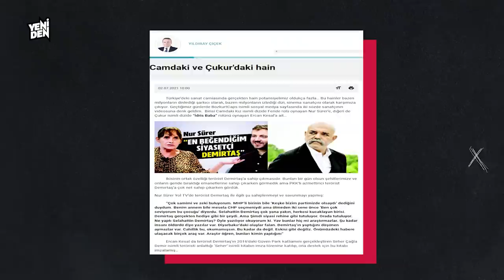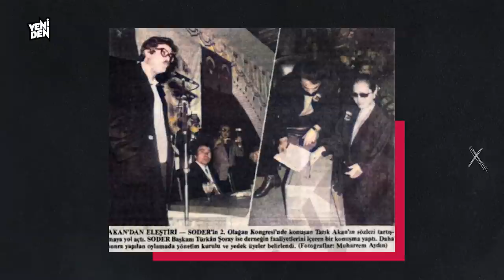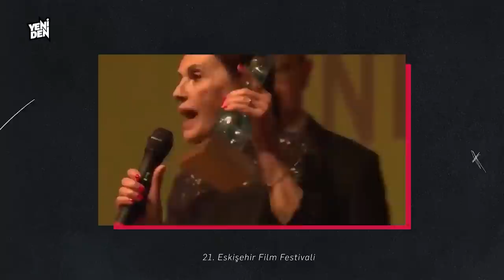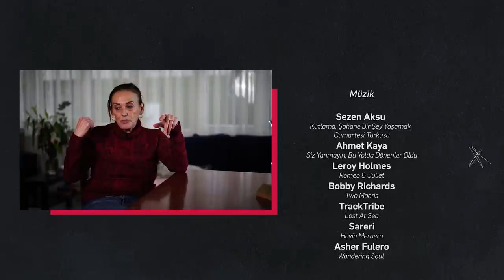Nur Sürer: İktidara göre mi iş yapacağım? (1.Bölüm) - İtirazım Var #17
“Bu yola ‘itirazım var’ diye çıktık. Sesimizi her alandan, her kesimden zulme, adaletsizliğe, ayrımcılığa itirazı olanların sesiyle yükseltmeyi amaçlayarak."
Sinemada 42 yılı ardında bırakan oyuncu Nur Sürer'le yaşamı, sanatı ve itirazları üzerine...

Hazırlayanlar: Ayşegül Doğan/Yıldırım Türker/Hale Şerif
Metin: Yıldırım Türker
Söyleşi: Ayşegül Doğan
Kamera: Fatih Pınar
Kurgu: Erhan Örs
Araştırma: Bekir Avcı